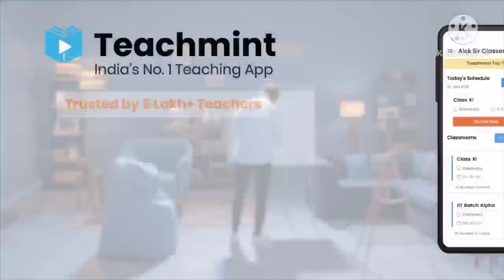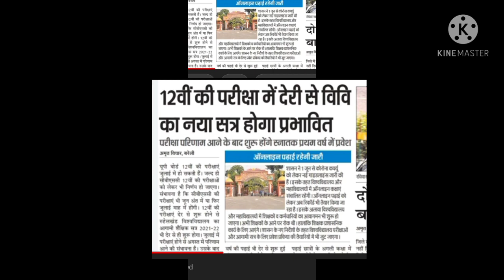university exam news 2021 today/university promotion latest news today/university promote/teachmint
Teachmint ap link

all topic

University exam 2021 news
University exam news today
University exam promote news
up all University Pramote news
Rajasthan exam news today
Rajasthan University exam news
University exam honge ya nahin

aal University news

Lu exam news today
Bbrau exam news today

University promotion news today
ba exam news today
b.sc exam news today
b.com exam news today

all University exam_______

up university exam update
rmlau exam date 2021 new update
rmlau exam 2021
rmlau ba 1st year exam date
mgkvp latest news
mgkvp latest news
ccsu ba 1st year exam date 2021
ddu annual exam 2021
ddu ba time table 2021
ddu ba exam 2021
ddu bsc exam date 2021
ddu ba 2nd year exam date 2021
ddu b.a exam date 2021

university exams breaking news 2021